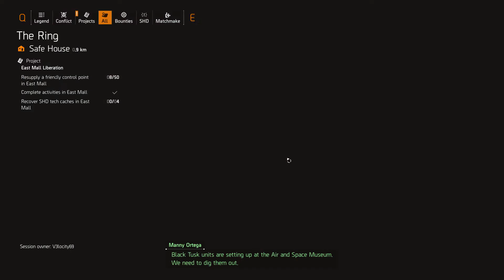Let's Play Tom Clancy's The Division 2 Walkthrough Part 40